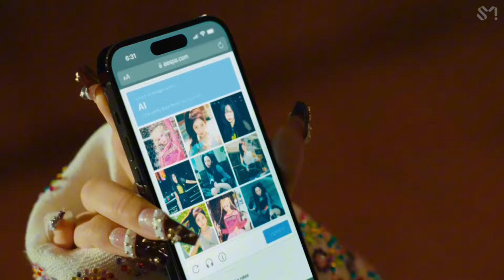aespa - nu abo (supernova edit)